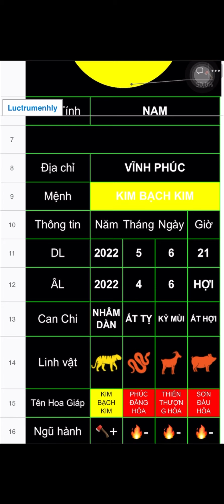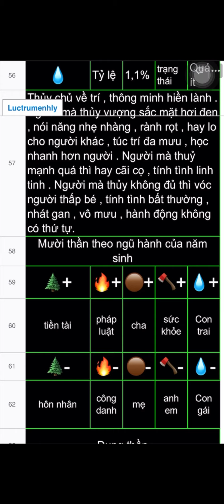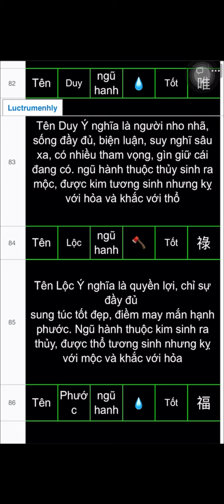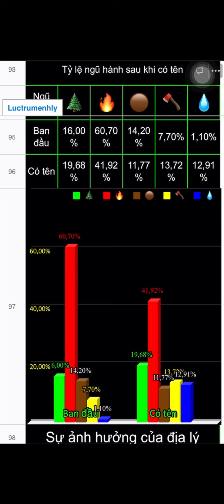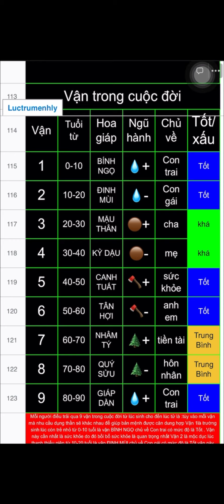Đặt tên bé nick vân hoàng-7/5